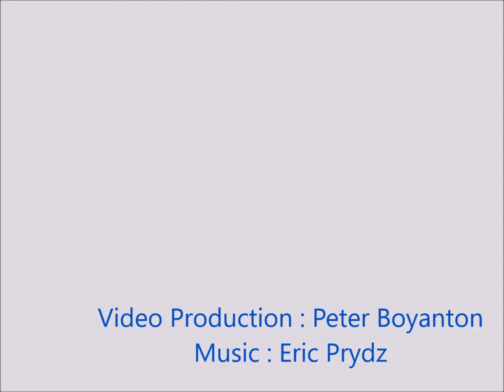DiRT 4 1st Place Stage 1 Manafon Lake Descent Mitsubishi Evolution X Welsh Vally Rally Powys Wales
i messed up went off road but kept going and posted fastest time in stage 1